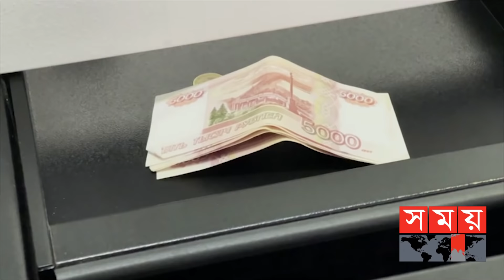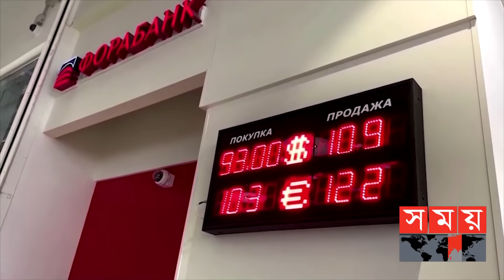অর্থনীতির ময়দানেও পশ্চিমাদের টেক্কা দিলেন পুতিন ! | Russian Ruble | Dollar vs Ruble | Somoy TV